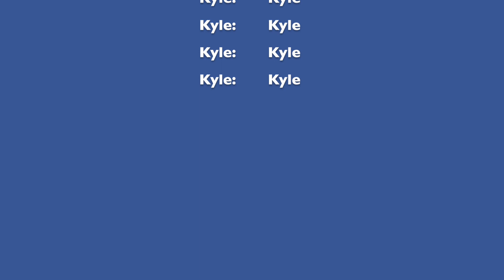Big Brother: Isolation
1 House - 16 sort of People